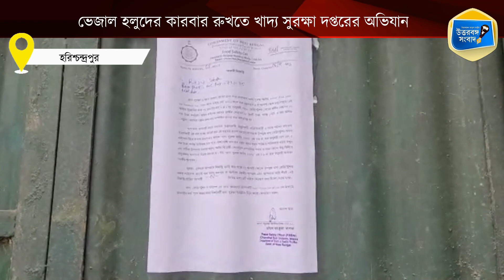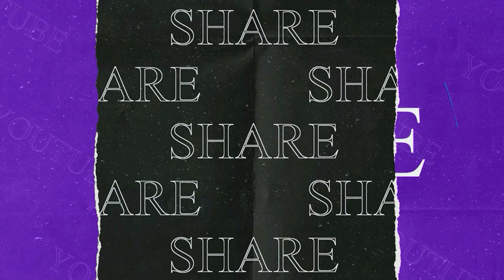ভেজাল হলুদের কারবার রুখতে খাদ্য সুরক্ষা দপ্তরের অভিযান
দীর্ঘদিন ধরে ভেজাল হলুদ কারখানার রমরমা কারবার চলছে হরিশ্চন্দ্রপুর থানা এলাকার বিভিন্ন অঞ্চলে।